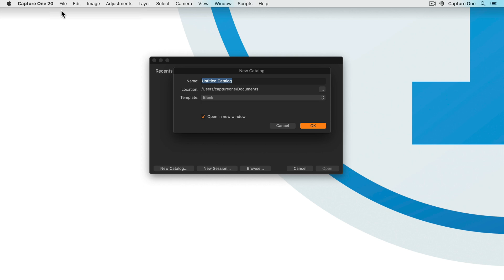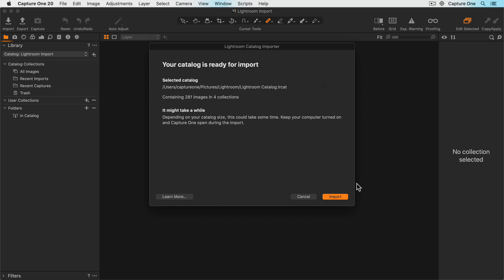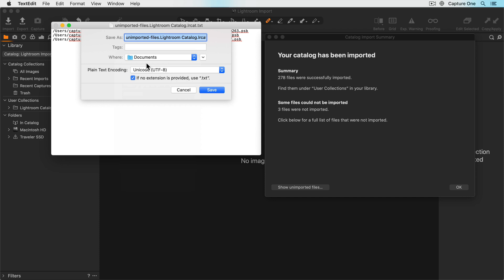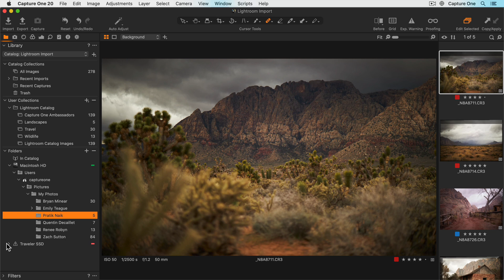Capture One 20 Tutorials | Importing a Lightroom catalog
Importing your existing Lightroom catalog into Capture One,  is simple, fast and has no impact on the use of your Lightroom catalog.  Also no photos are moved.

Watch this tutorial to see how easy it is and to start enjoying Capture One.

Download a free 30-day Capture One Pro trial (no credit card needed)